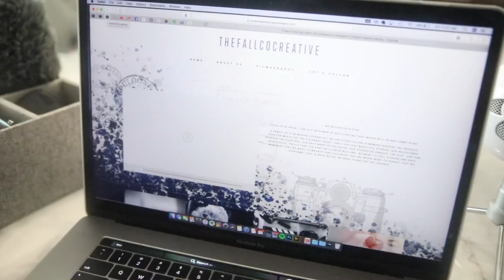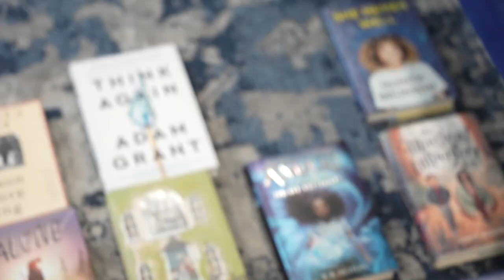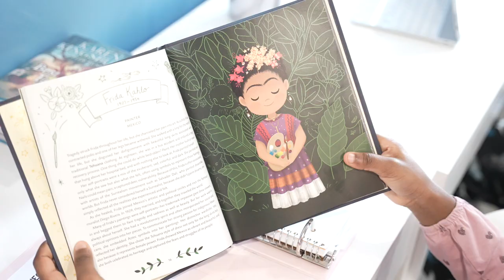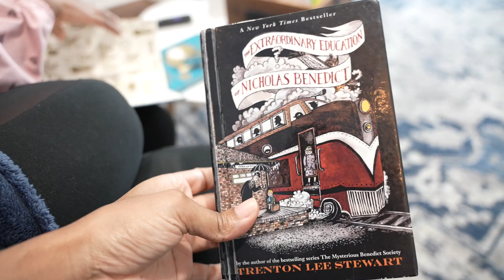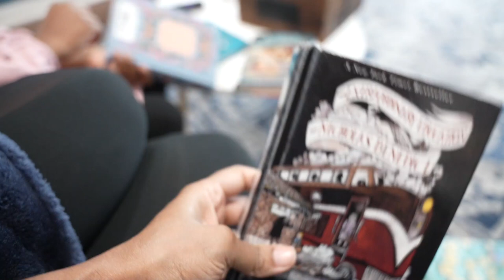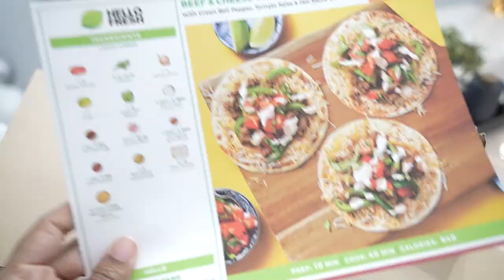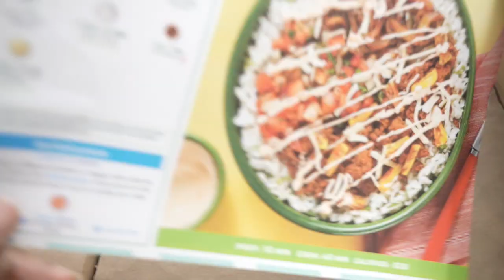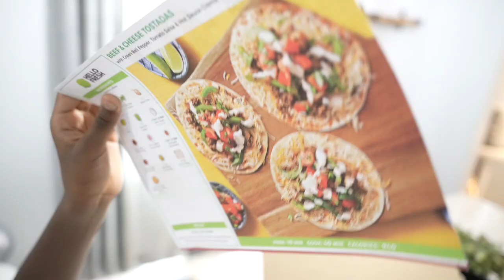DAY IN THE LIFE: NEW DESKS, READING WRAP UP, WHAT’S COOKING…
Today we are sharing a day in the life. We set up their new desks, chat about the best way to wrap up our reading for the month and how my little chef has been cooking new recipes for us lately.

Chat with me in the comments friends, what’s been going on in your homeschool and life lately???

AMAZON WISHLIST: